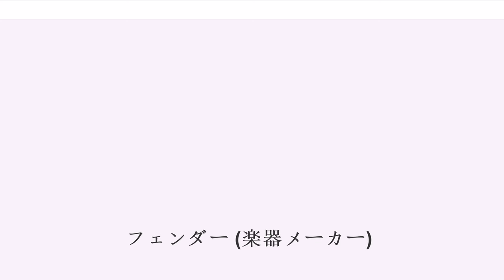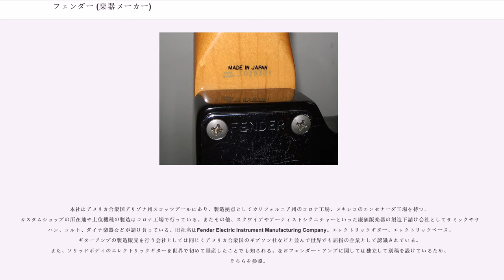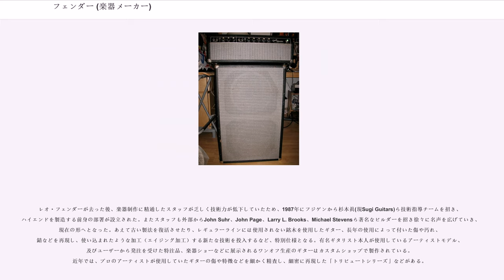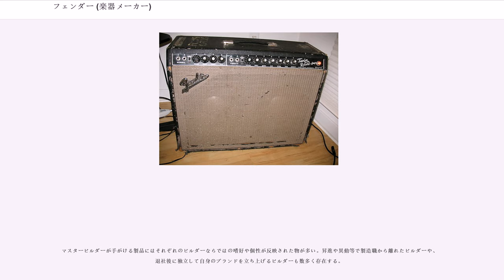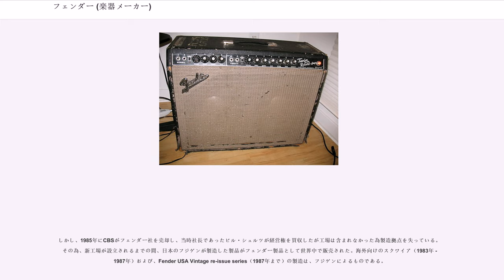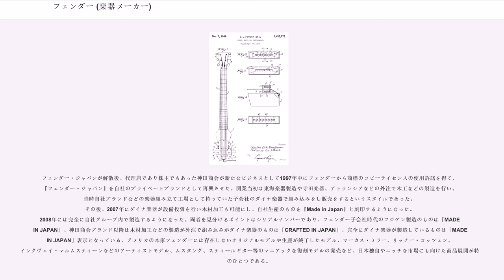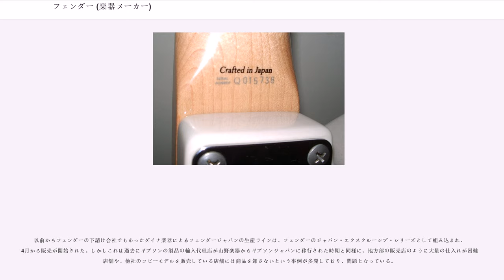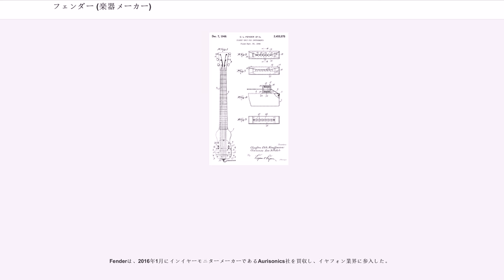フェンダー (楽器メーカー)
フェンダー（）は、レオ・フェンダーが1946年に創業した楽器メーカーである。主にエレクトリック・ギター、アンプの製造を行っている。

本社はアメリカ合衆国アリゾナ州スコッツデールにあり、製造拠点としてカリフォルニア州のコロナ工場、メキシコのエンセナーダ工場を持つ。カスタムショップの所在地や上位機種の製造はコロナ工場で行っている。またその他、スクワイアやアーティストシグニチャーといった廉価版楽器の製造下請け会社としてサミックやサンハン、コルト、ダイナ楽器などが請け負っている。旧社名はFender Electric Instrument Manufacturing Company。エレクトリックギター、エレクトリックベース、ギターアンプの製造販売を行う会社としては同じくアメリカ合衆国のギブソン社などと並んで世界でも屈指の企業として認識されている。また、ソリッドボディのエレクトリックギターを世界で初めて量産したことでも知られる。なおフェンダー・アンプに関しては独立して別稿を設けているため、そちらを参照。

前身は1938年にレオ・フェンダーがカリフォルニア州フラートンで創業した「フェンダー・ラジオ・サービス（Fender's Radio Service）」で、ラジオ受信機や音響機器の修理を行っていた。1945年にフェンダーはドク・カウフマンと共に「K&Fマニュファクチュアリング」を設立。スティール・ギターとアンプの製造を開始する。しかし1946年、カウマンとの共同経営は解消、1947年社名をフェンダー・エレクトリック・インストゥルメント・カンパニーに改名する。

エレクトリックギターは1920年代後半から数多くの製造業者によって作られていたが、それらの多くは胴体の部分が中空のホロー・ボディと呼ばれる構造であった。また、ソリッド・ボディ（胴体部が中空でない構造）であってもリッケンバッカー社のハワイアン・ギターのように特殊な奏法向けであったり、ポール・ビグスビー製作の通称「ビグスビーギター」のようにオーダーメイドであったりしたため量産型のソリッドボディのエレクトリックギターは存在しなかった。レス・ポールもソリッドボディのギターの開発を進めていたがギブソン社からレスポールモデルが発売されたのは1952年である。

フェンダーは1948年頃にソリッド・ボディのエレクトリックギターの試作品を完成させ、1949年にエスクワイヤーとして発表。1950年にはブロードキャスターを発表、1951年にテレキャスターに改称、その理由はグレッチ社のドラムに同音の商標（綴りは「Broadkaster」）のモデルが存在したからである。対応を迫られたフェンダー社は極短期間だがヘッドのデカールのモデル名を切り取って販売を続けた。これは通称「ノーキャスター」と呼ばれる。実質的にはテレキャスターが世界初の量産型のソリッドボディ型のエレクトリックギターと言える。同年世界初のエレクトリックベースであるプレシジョンベースを発表。フレットを採用し正確な音程を得ることができるプレシジョンベースは当時革命的であった。1954年にはストラトキャスターを発表。その後も1958年にジャズマスター 、1960年にはジャズベース、1962年に当時の最高級機種であるジャガーを発表するなど、現在も多くのミュージシャンに愛用されている名器を生み出した。

フェンダーのギターやベースの特徴としてソリッドボディの量産以外にボルトオンによるデタッチャブル・ネック方式が挙げられる。従来のセットネック方式（膠での接着）に比べ格段に修理などが容易になり、この方式は現在多くのギターメーカーで採用されている。

エレクトリックギター産業の先駆者として多くの楽器を発表したフェンダーだが、1965年にCBS社に売却され法人としての「フェンダー社」は無くなる。また、同年V.C Squier社を買収する。同時にフェンダーは経営者から技術顧問として同社に残るも僅か数年で退社している。健康上の理由と新たに開発した技術を新体制のフェンダー社が積極的に採用しなかったためとも言われている。その後は楽器業界の低迷による売り上げの低下による業績不振、さらにフェンダー社製品の品質低下に加え、廉価なコピーモデルの横溢によって自社の市場が脅かされるなど企業とし...